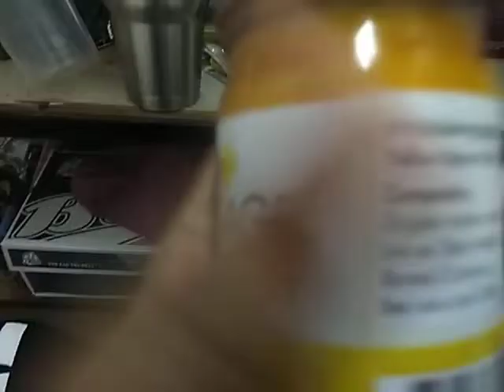Balm dari thailand yang sangat panas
Harga dia ialah RM 30:00